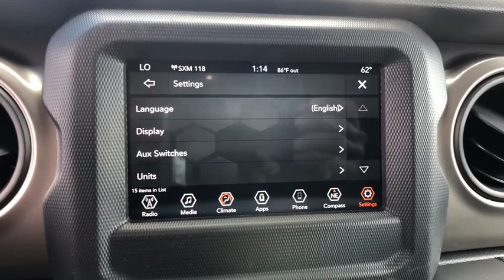2018 Jeep Wrangler Unlimited Orlando, Deltona, Sanford, Oviedo, Winter Park, FL W290609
2018 Jeep Wrangler Unlimited Sport S - Stock#: W290609 - VIN#: 1C4HJXDG0JW290609

TECHNOLOGY GROUP -inc: USB Host Flip Google Android Auto Air Conditioning w/Auto Temp Control Radio: Uconnect 4 w/7 Display 7.0 Touchscreen Display GPS Antenna Input Air Filtering Cluster 7.0 TFT Color Display Apple CarPlay Integrated Center Stack Radio SiriusXM Satellite Radio For More Info Call 1-Yr SiriusXM Radio Service,WHEELS: 17 X 7.5 TECH SILVER ALUMINUM (STD),BLACK 3-PIECE HARD TOP -inc: Rear Window Defroster Freedom Panel Storage Bag Rear Window Wiper/Washer,MANUFACTURER'S STATEMENT OF ORIGIN,TRAILER TOW & HD ELECTRICAL GROUP -inc: Class II Receiver Hitch 240 Amp Alternator 7 & 4 Pin Wiring Harness 700 Amp Maintenance Free Battery Auxiliary Switches,RADIO: UCONNECT 4 W/7 DISPLAY,SIRIUSXM SATELLITE RADIO -inc: For More Info Call 1-Yr SiriusXM Radio Service,ENGINE: 3.6L V6 24V VVT UPG I W/ESS (STD),GVWR: 5 300 LBS (STD),TRANSMISSION: 8-SPEED AUTOMATIC (850RE) -inc: Dana M200 Rear Axle Hill Descent Control Tip Start,ANTI-SPIN DIFFERENTIAL REAR AXLE -inc: Bridgestone Brand Tires Tires: 245/75R17 All-Terrain,BRIGHT WHITE CLEARCOAT,BLACK CLOTH LOW-BACK BUCKET SEATS,QUICK ORDER PACKAGE 24S SPORT S -inc: Engine: 3.6L V6 24V VVT UPG I w/ESS Transmission: 8-Speed Automatic (850RE) Front 1-Touch Down Power Windows Remote Keyless Entry Speed Sensitive Power Locks Leather Wrapped Steering Wheel Power Heated Mirrors Automatic Headlamps Sun Visors w/Illuminated Vanity Mirrors Security Alarm,TIRES: 245/75R17 ALL-TERRAIN,Four Wheel Drive,Power Steering,ABS,4-Wheel Disc Brakes,Brake Assist,Brake Actuated Limited Slip Differential,Aluminum Wheels,Tires - Front All-Season,Tires - Rear All-Season,Conventional Spare Tire,Tow Hooks,Intermittent Wipers,Variable Speed Intermittent Wipers,Privacy Glass,Rollover Protection Bars,Convertible Soft Top,Fog Lamps,AM/FM Stereo,Bluetooth Connection,MP3 Player,Steering Wheel Audio Controls,Auxiliary Audio Input,Driver Adjustable Lumbar,Pass-Through Rear Seat,Rear Bench Seat,Adjustable Steering Wheel,Trip Computer,Keyless Start,Cruise Control,A/C,Cloth Seats,Bucket Seats,Floor Mats,Engine Immobilizer,Traction Control,Stability Control,Front Side Air Bag,Tire Pressure Monitor,Driver Air Bag,Passenger Air Bag,Passenger Air Bag Sensor,Child Safety Locks,Back-Up Camera